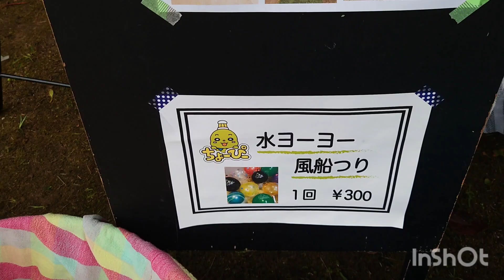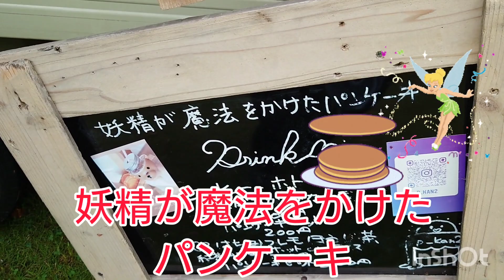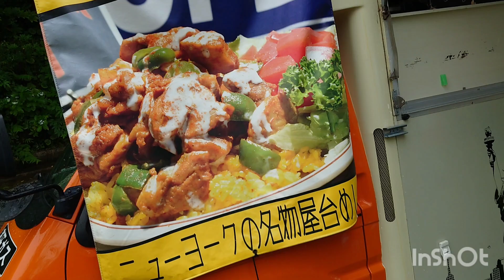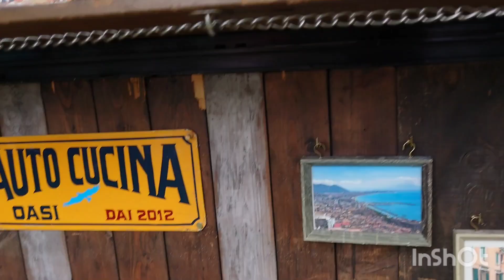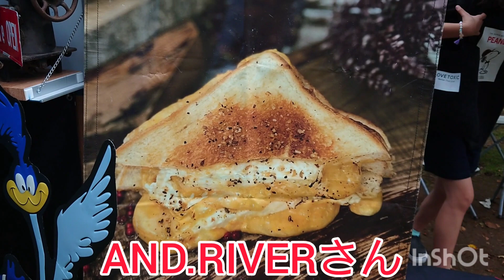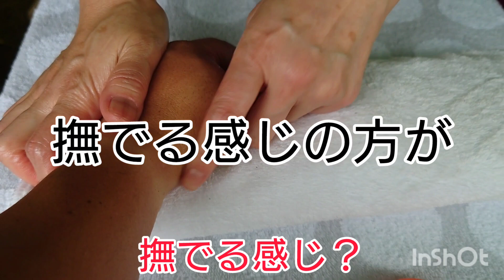2022.7/16浅間様フードマルシェ（お店紹介編）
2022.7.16に行われた浅間様のフードマルシェ。

今回は出店していたお店を紹介。

銚子メロン共創プロジェクトさんInstagram